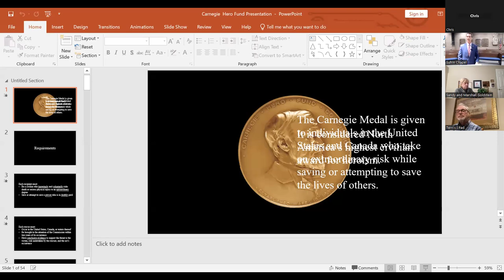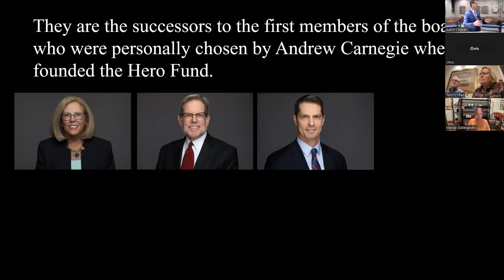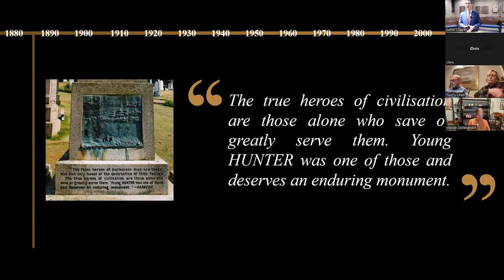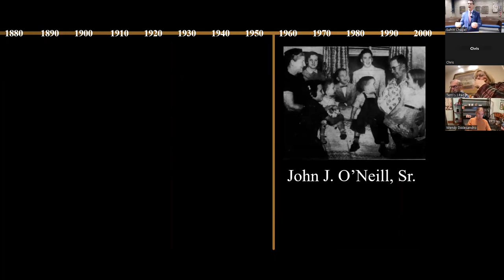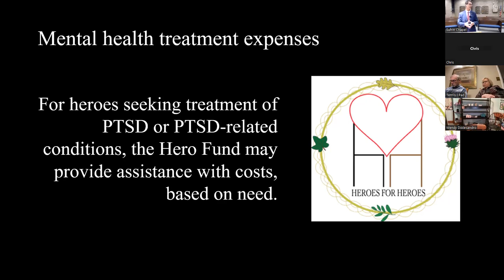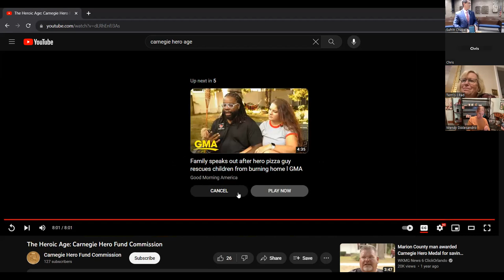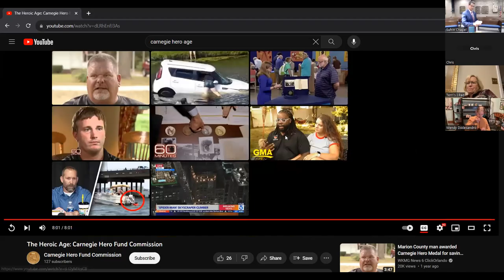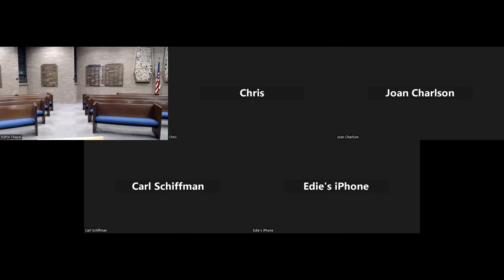10/16 - Fall Speaker Series featuring Eric Zahren - 1 of 2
The Carnegie Hero Fund Commission